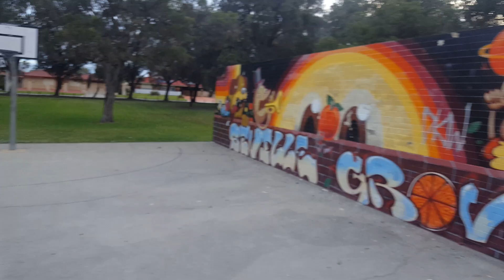Basketball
Jordan kobe curry doesnt stand a chance